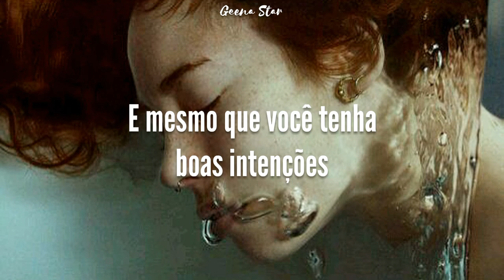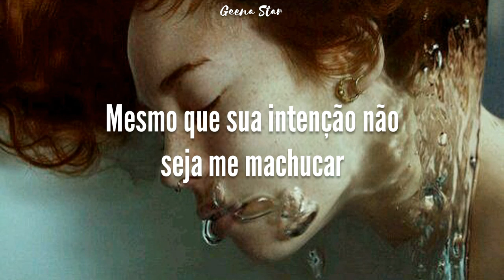Shawn Mendes - Mercy (Tradução\Legendas)